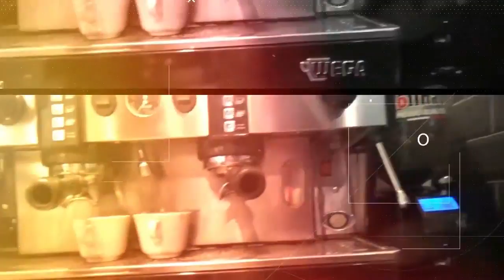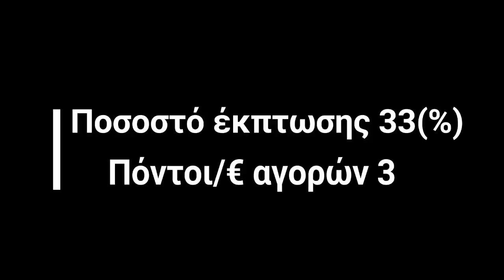Basketaki The League -Beerokoillers VS Athens Crips (18/3/2019)